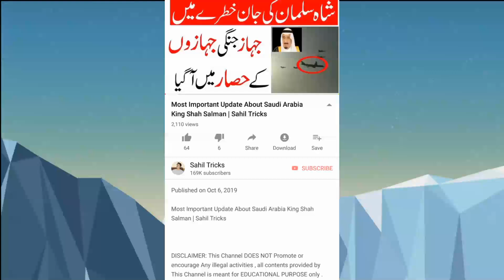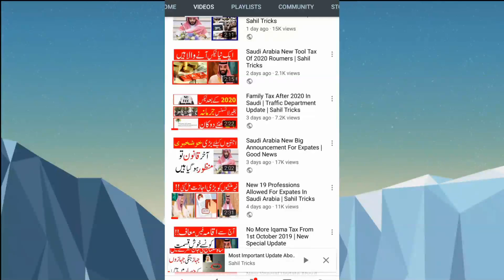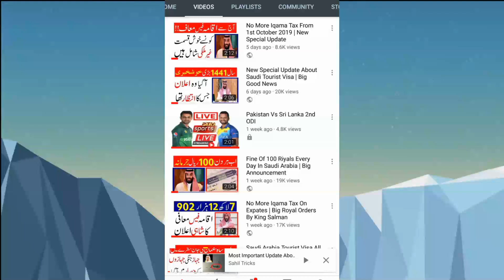Saudi Arabia Will Implant New Law From 20 October 2019 | Sahil Tricks